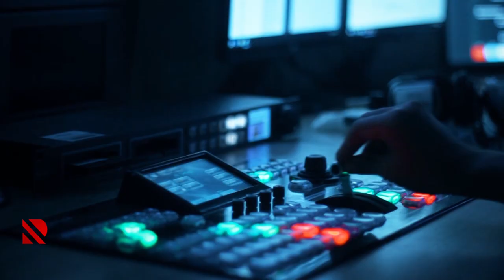Hesablama Palatasiının yeni sədri ilk müsahibəsini REAL-a verdi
Dövlət vəsaitlərinə nəzarət